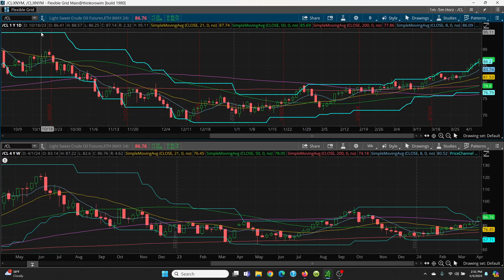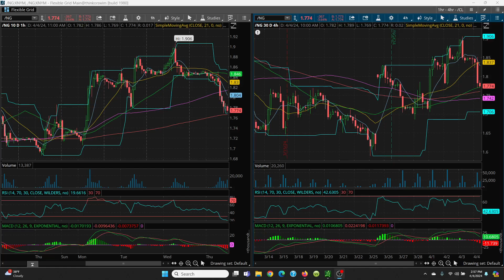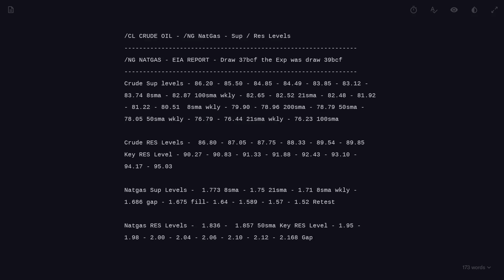2024 04 04 - Crude Oil / Natural Gas - Technical Analysis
Charting Analysis - Crude Oil / Natural Gas